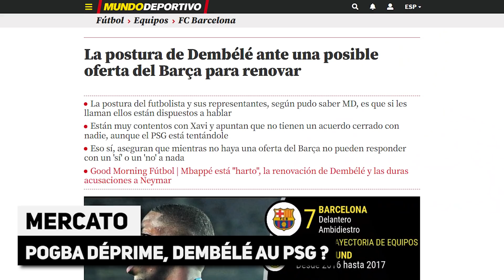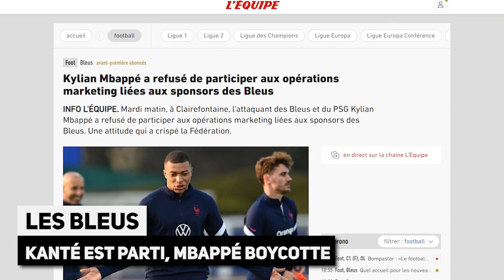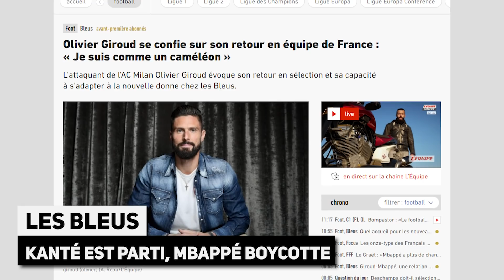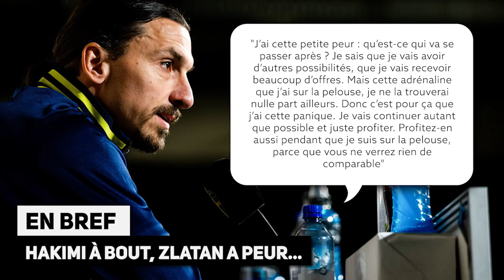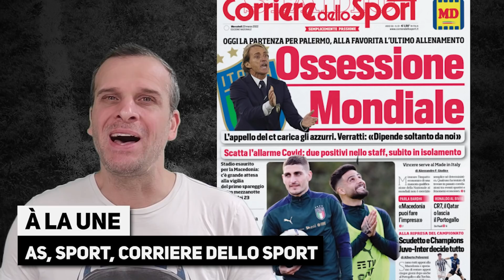Équipe de France : MBAPPÉ BOYCOTTE certaines marques ! PSG : HAKIMI en a marre des sud-américains !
Équipe de France : Kylian MBAPPÉ décidé de boycotter certaines marques des BLEUS, HAKIMI en a marre des sud-américains du PSG, Pogba déprime, la revue de presse... Le journal du foot et du mercato N°994 est en ligne !